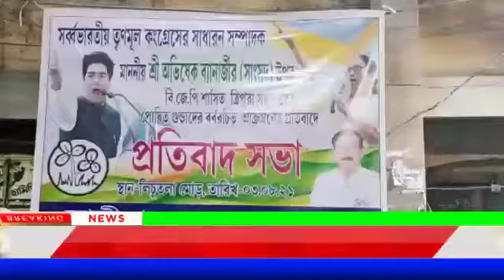ত্রিপুরায় অভিষেক বন্দ্যোপাধ্যায়ের উপর হামলার প্রতিবাদে কান্দিতে প্রতিবাদ শহর তৃণমূল কংগ্রেসের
Video from ABN TV(official)

গতকাল ত্রিপুরায় সর্বভারতীয় তৃণমূল কংগ্রেসের সাধারণ সম্পাদক তথা সাংসদ অভিষেক বন্দ্যোপাধ্যায়ের গাড়ির উপর কয়েকজন দুষ্কৃতি লাঠি সটা নিয়ে বর্বরোচিত হামলা চালায় যার প্রতিবাদে সারারাজ্যের পাশাপাশি মুর্শিদাবাদ জেলার কান্দি লিচুতলা এলাকায় প্রতিবাদ পথসভা করলো কান্দি শহর তৃণমূল কংগ্রেসের। এদিনের এই প্রতিবাদ সভায় উপস্থিত ছিলেন কান্দি পৌরসভার প্রশাসক তথা কান্দি বিধানসভা কেন্দ্রের বিধায়ক অপূর্ব সরকার,কান্দি পৌরসভার প্রশাসক সদস্য তথা কান্দি শহর তৃণমূল কংগ্রেসের সভাপতি দেবল দাস,কান্দি পঞ্চায়েত সমিতির সভাপতি কাকলী রাজবংশী,কান্দি পঞ্চায়েত সমিতির সহসভাপতি তথা কান্দি ব্লক তৃণমূল কংগ্রেসের সভাপতি পার্থ প্রতিম সরকার,মুরশিদাবাদ জেলা তৃণমূল ছাত্রপরিষদের সহসভাপতি জয়দেব ঘটক সহ স্থানীয় তৃণমূল নেতৃত্ব।
মুর্শিদাবাদ _
রাজ কুমার দও